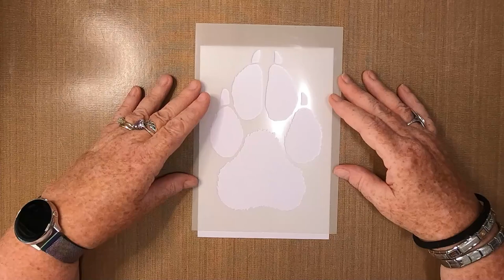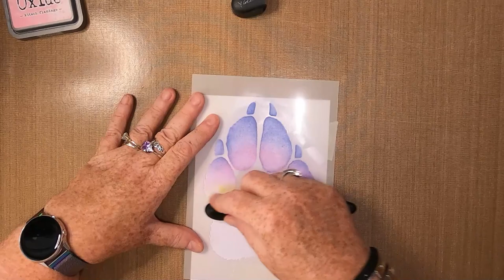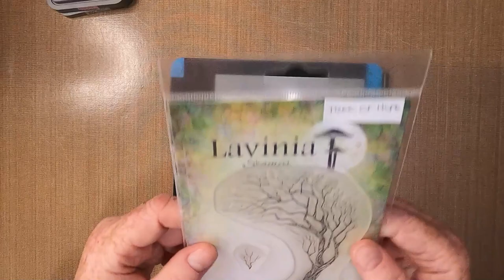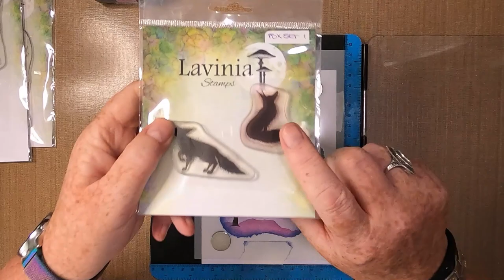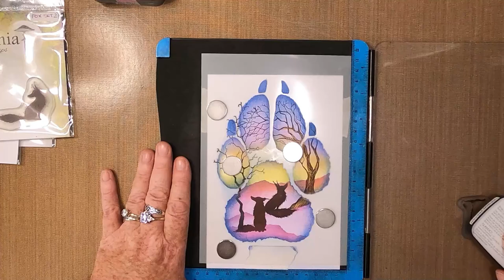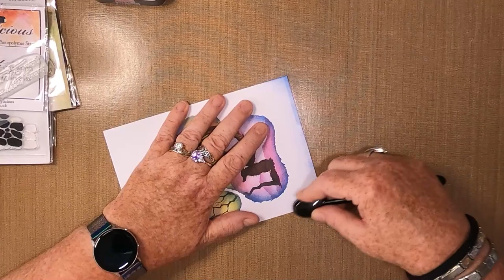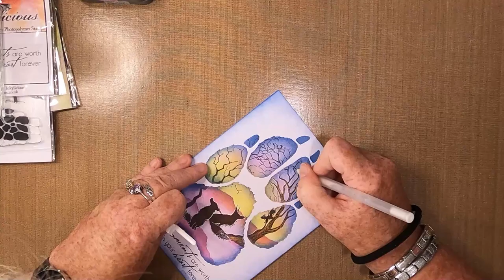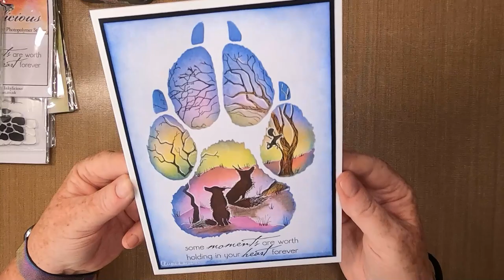'Precious Moments'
Thanks!

Created using;

TOOLS:
Torn Paper
Blending Brushes

PAPER:
Limetree Crafts
13.5cm x 19.5cm 250gsm Silky Smooth Card
Black Mat/Layers

INKS/PAINTS:
Distress Oxide
Prize Ribbon
Picked Raspberry
Kitsch Flamingo

Versafine Clairs
Acorn
Fallen Leaves

PENS/PENCILS:
Gelly Roll
White 10

Uni-Pin Fineline
0.1

Faber Castell Watercolours
Walnut Brown
Burnt Ochra

STAMPS/STENCILS/MASKS/DIES:
Angies Happy Hobby
Fuzzy Paw Stencil

Lavinia Stamps
Tree of Hope LAV658
Hazel LAV660
Fox Set 1 LAV635
Fox Set 2 LAV636

Cardio Stamps
Star Struck Set

Inkylicious
Some Moments

Other Items Used are available from:
Del Bello's Designs - Your #1 USA-based Lavinia Stockist

Memories Station of Tomorrow - Jesse Gallagher
Olmsted Pond - Jesse Gallagher